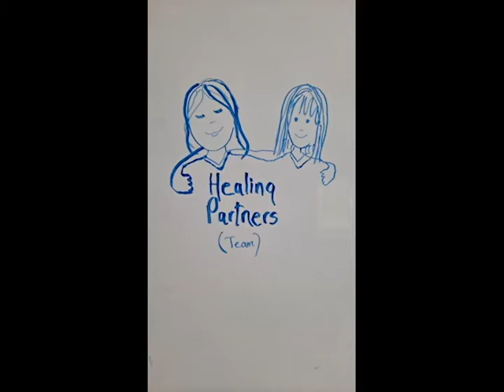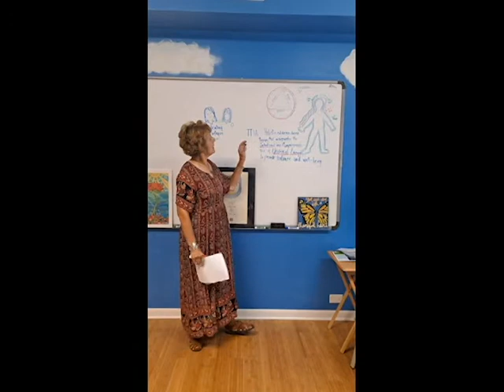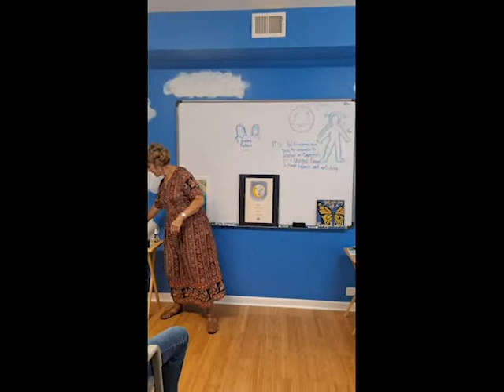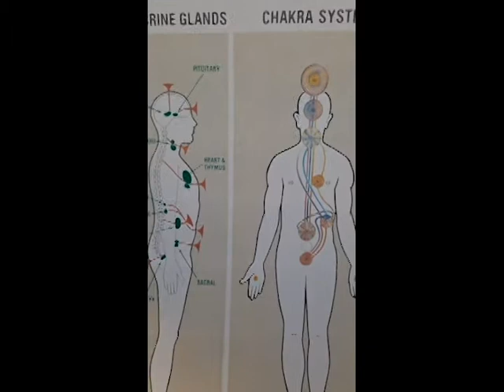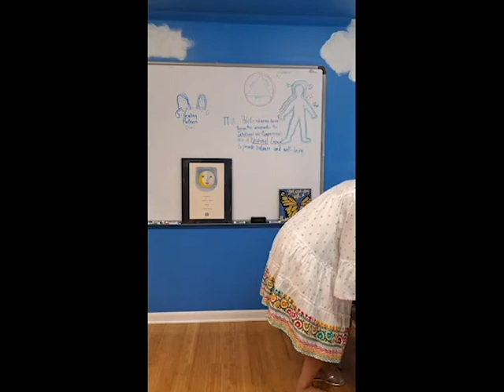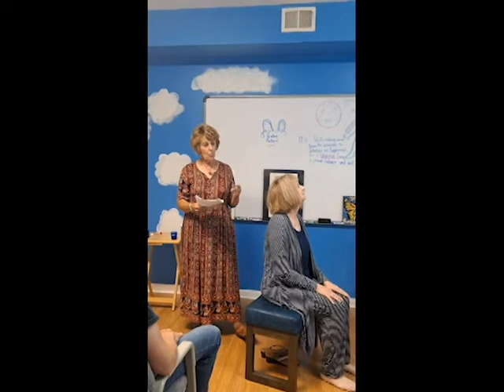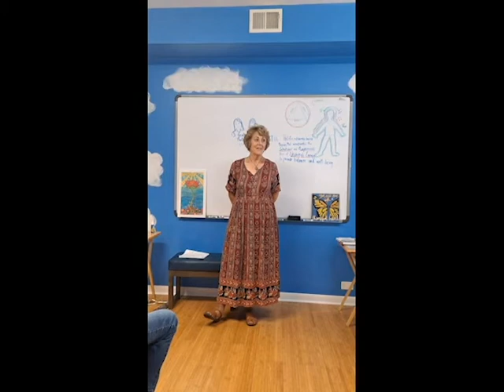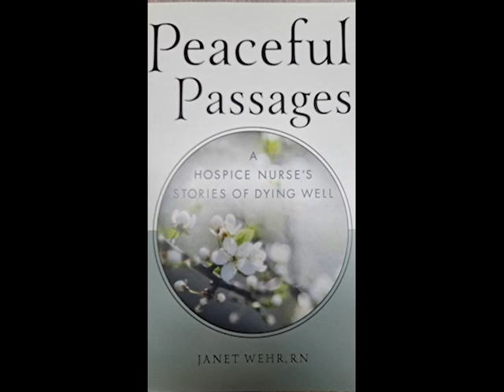Intro to Therapeutic Touch Lecture & Demo with Janet Dean, RN & Lisa Leamy, RN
The Light Heart Center now has two Qualified Therapeutic Touch Practitioners on staff, Janet Dean, RN and Lisa Leamy, RN. This video is   dedicated to helping you understand how Therapeutic Touch works and includes a hands-on demonstration.